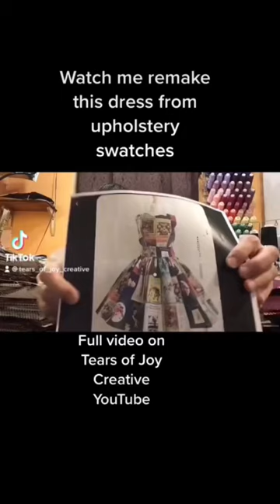My Upholstery dress sewingtutorial pinterest upcycle upholstery sewing creativeart ￼